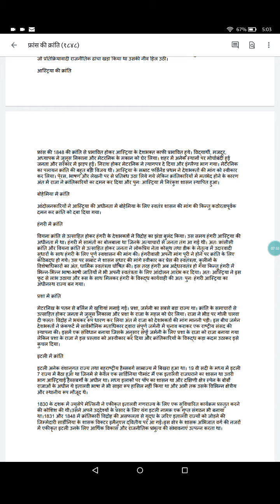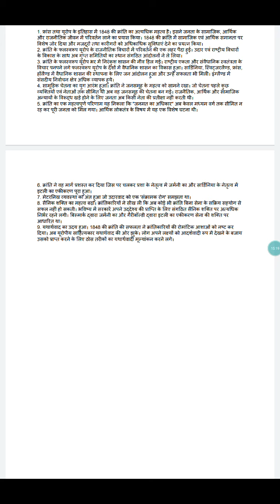French Revolution 1848